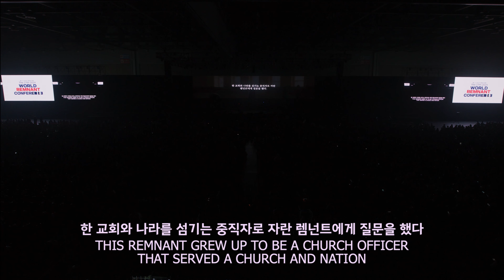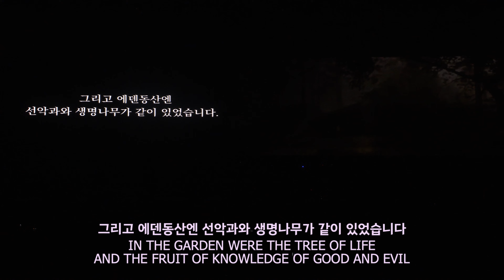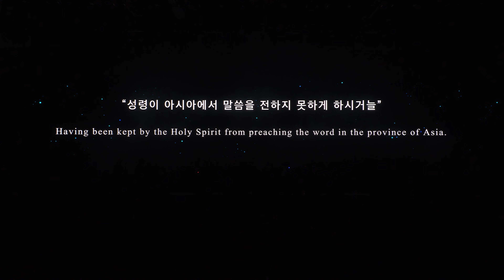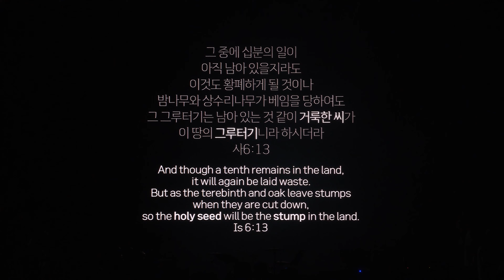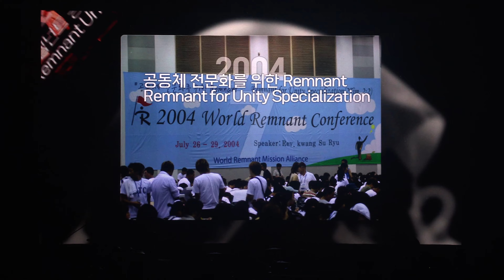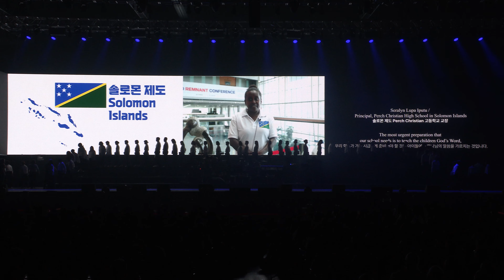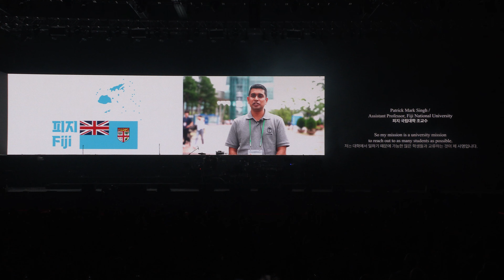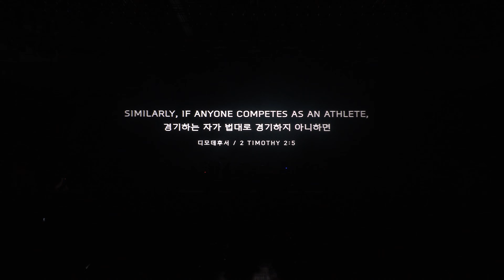2024 WRC Remnant Night 전체영상 Remnant Night Entire Ceremony